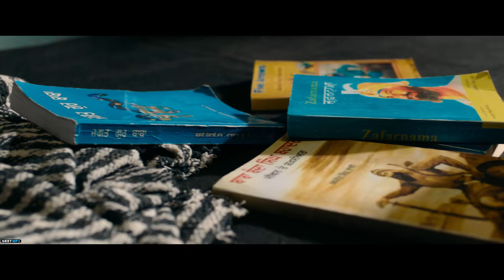TUFANG (Movie Teaser) Guri - Rukshaar Dhillon - Jagjeet Sandhu - Movie In Cinemas Now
Geet MP3 Proudly Presents GURI's New Movie "Tufang", Movie Releasing On 21st July 2023 In Cinemas.

Movie Credits:
Movie Name: Tufang
Movie Releasing: 21st July 2023
Starring: Guri, Rukshaar Dhillon, Jagjeet Sandhu
Casting: Harpreet Bains, Baljinder Bains, Mahabir Bhullar, Mintu Kapa, Balwinder Bullet, Karanveer Khullar, Arsh Hundal, Jasmine Kaur, Satwant Kaur, Bharti Dutt, Rahul Jungral, Naginder Gakhar, Arvinder Singh Gill, Anita Shabdeesh
Director: Dheraj Kedarnath Rattan
Mix/Master: Sameer Charegaonka
Story And Screenplay: Dheraj Kedarnath Rattan & Manila Rattan
Action Director: Sham Kaushal
Choreographer: Ritchie Burton
Dialogue: Gurpreet Bhullar
Director of Photography: Sapan Narula
Editor: Hardik Singh Reen
Production Designer: Vijay Dulguch
Publicity Designs: Aman Kalsi, The Town Media
Assistance Artwork Designer: Viggfx, Visuals By Potter
Promotions: GK Digital
Worldwide Distributions: Geet MP3
Music On: Geet MP3